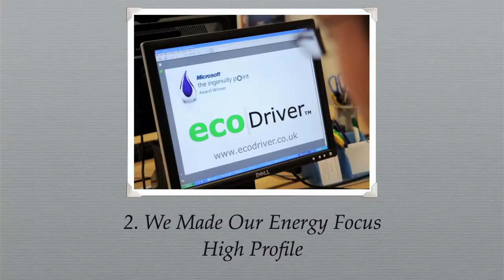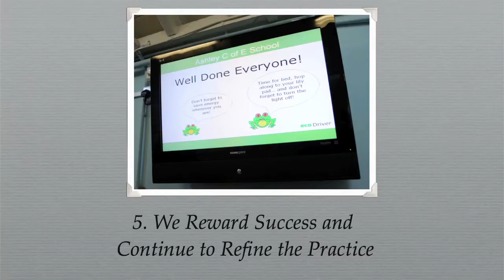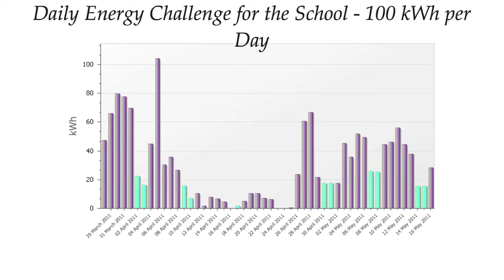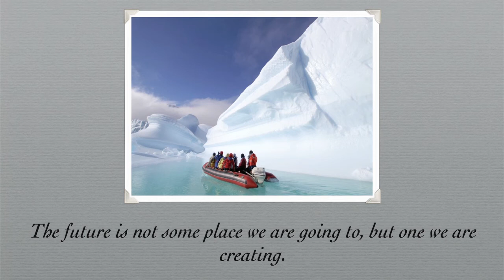Lessons from Antarctica - Richard Dunne, Ashley Primary School - GreenTalk 2011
Richard Dunne, Head Teacher at Ashley Primary School in Surrey (England) explains how, inspired by his trip to Antarctica, the school transformed its approach to energy, food and the environment, cutting its electricity consumption by 80% in the process and enabling children as young as six to become environmental change makers and entrepreneurs. Recorded at GreenTalk 2011, Bristol (UK), June 2011.